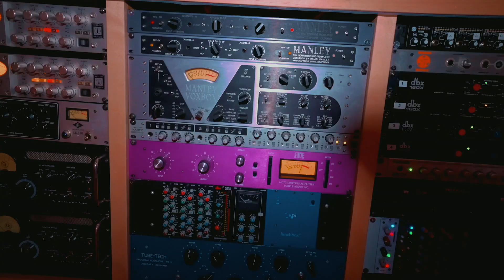Detras de camaras con Omar Sanchez, Abran Poblete y Sandoval Jose (Speed Live Music)(Surge Live)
¡Detrás de camaras de las grabacciones de video con Omar Sanchez, Abran Poblete y Sandoval Jose en Los Angeles!